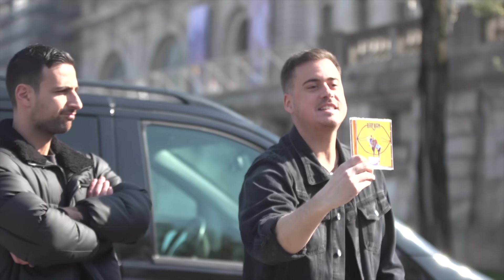ON PRANK LA STREET AVEC LES BERYWAM !!!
Yo la mif, aujourd'hui on rend fou la street avec les Berywam pour la sortie de leur Album, dispo dès aujourd'hui (le 8 Avril)! GO CHECKER CA NOW !

Pour le matos, merci à SOS CINÉ qui nous accompagne depuis le début, meilleur loueur de matos pour vous les youtubeurs, AU MEILLEUR PRIX, ca e passe